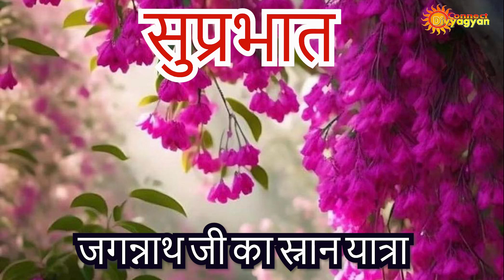जगन्नाथ जी का स्नान यात्रा और गजा बेस दर्शन | snan yatra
जगन्नाथ जी का स्नान यात्रा और गजा बेस दर्शन  @connectdivyagyan | Suprabhat | सुप्रभात